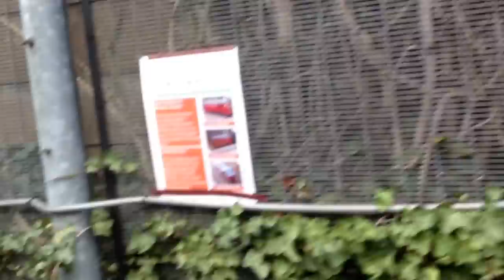Taking the little line :-) at acton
Day 2 of Acton Depo open day Me & James were allowed a free ride on the Acton Depot miniature Railway since we were exhibitors for the MRC  we were being pulled by a GWR ex Taff vale Loco.